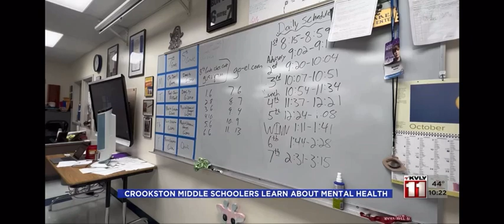Crookston Middle School Mental Health Class